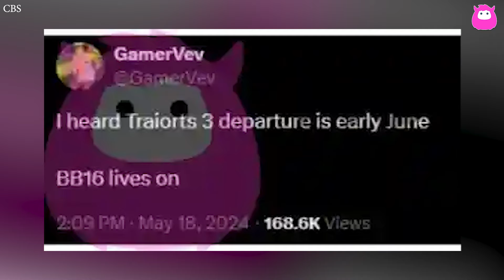Big Brother alum rumored to be on The Traitors 3 cast, but which one?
The Traitors Season 3 will soon begin filming in Scotland, sparking rumors on social media. Several Big Brother alumni are expected to join the cast. In the first season, Big Brother winners Cody Calafiore and Rachel Reilly competed, and in the second season, Dan Gheesling and Janelle Pierzina appeared. An insider has hinted that a cast member from Big Brother 16 will be on The Traitors 3, with names like Derrick Levasseur, Nicole Franzel, Frankie Grande, and Donny Thompson speculated. The new season will film this spring and summer, with episodes likely debuting next winter.

Big Brother26 debuts July 17 on CBS.